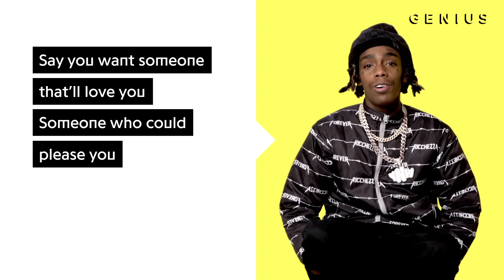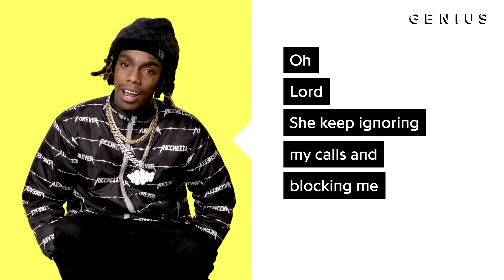YNW Melly "Mixed Personalities" Official Lyrics & Meaning | Verified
Editor’s Note: This interview was conducted on February 6, 2019, before YNW Melly was charged with two counts of first-degree homicide. Melly, real name Jemell Demons, turned himself in to police in Miramar, Florida on February 13. Police claim that he shot and killed his friends, YNW Sakchaser and YNW Juvy, and staged the scene to look like a drive-by shooting. Melly maintains his innocence in the case.

YNW Melly’s “Mixed Personalities” has found a strong audience with 18 million YouTube views to date. It is produced by C-ClipBeatz and features Kanye West. “Mixed Personalities” appears on We All Shine. On the track, YNW Melly sings about a fickle lover.